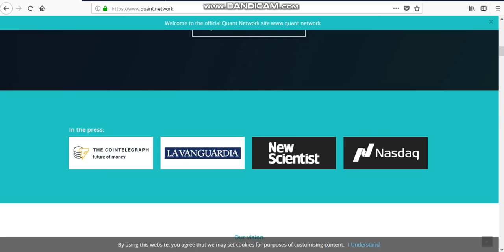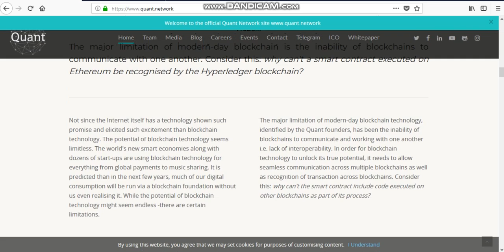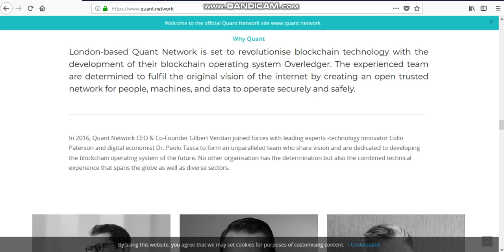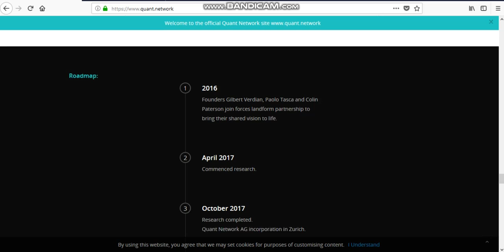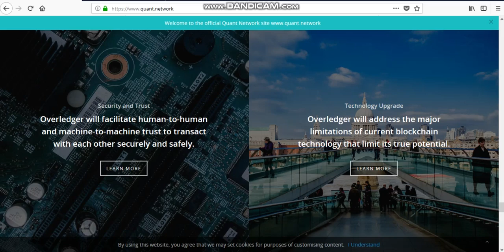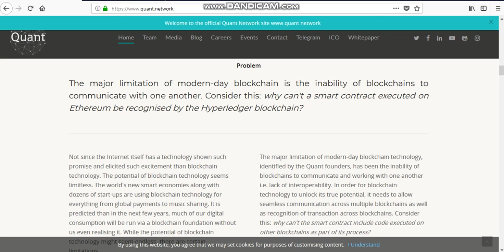Quant network QNT Coin İncelemesi - Quant her zaman yükselişte! Ilk gunden takipteyiz!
Quant is the blockchain operating system for the future.

mytelegram: @serthan
bounty0x username : @serthantopal